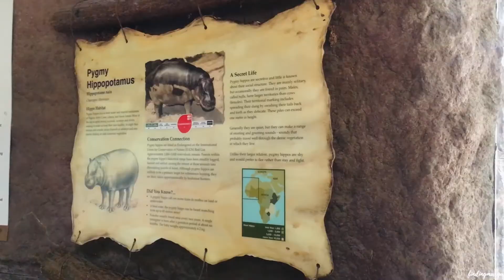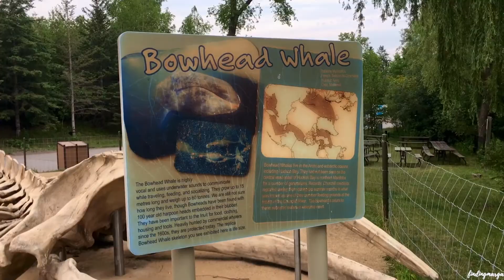The Toronto Zoo!| Canada Week 13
- T A G S    &     O T H E R    S T U F F -

💖 You matter. You are enough. You are important. ✨